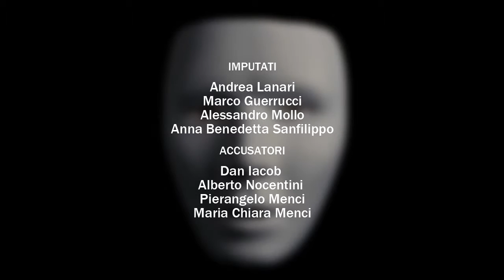Talent Center - Il Processo -Cortometraggio - HD - Durata: 15'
Corso di Recitazione Cinematografica Talent Center di Arezzo

Con:
Anna Benedetta Sanfilippo
Alessandro Mollo
Alberto Nocentini
Andrea Lanari
Dan Iacob
Marco Guerrucci
Maria Chiara Menci
Pierangelo Menci

Con la partecipazione straordinaria di: Giuseppe Fanfani
Acting Coach: Nicola Rignanese
Riprese e Montaggio: Franco Oberto
Sceneggiatura: Roberto Arrigucci
Musiche: Laura Falcinelli
Regia: Michele Rovini

Prodotto da Talent Center aps.
Produttore esecutivo: Marzia Fontana